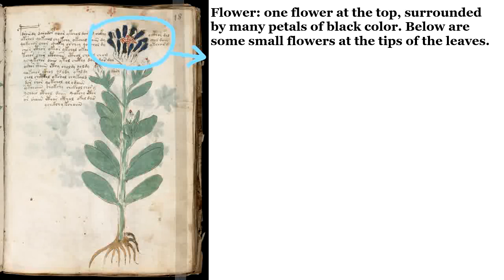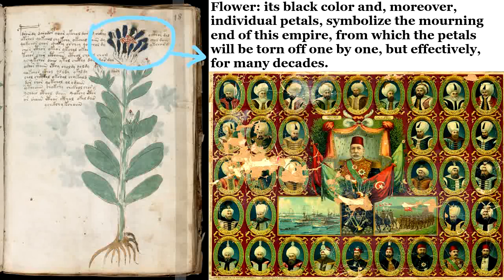34. Voynich Manuscript 18R